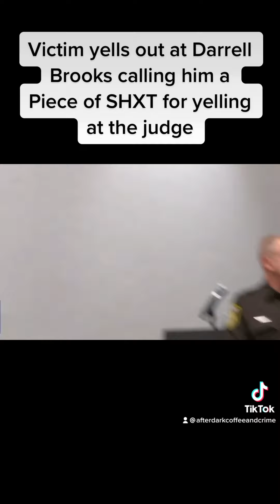Darrell Brooks called a POS by victim because he won’t listen to judge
Well it didn’t take him long, Darrell brooks argues with the judge as he wanted to raise an issue. Judge dismisses because this is sentencing hearing. A victim yells out at him calling him a piece of shxt and so judge has to remove him again.